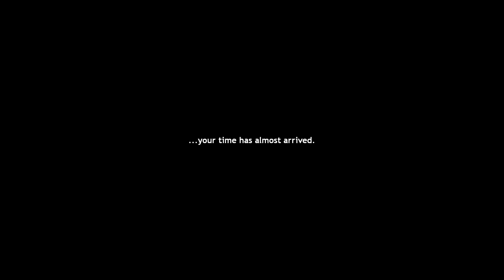Half Life 2 Return of the Resistance